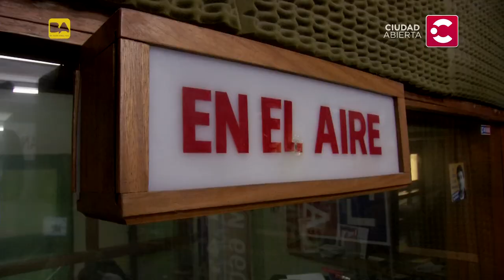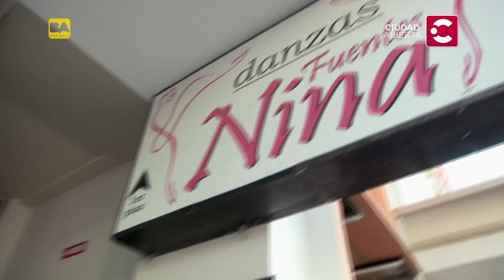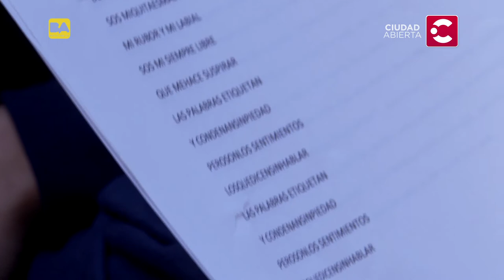La Búsqueda - Random por dentro - capítulo 3 - Audiciones Gualeguaychu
Tercer capítulo del programa LA BUSQUEDA -Random por dentro, por Ciudad Abierta!
Todos los martes, a las 22hs, mirá nuevos episodios de LA BUSQUEDA - Random por dentro, por Ciudad Abierta, y conocé como se crea un musical por dentro !
Con la participación de Elis García.
Conducido por Laura Azcurra.

NUEVO stream!